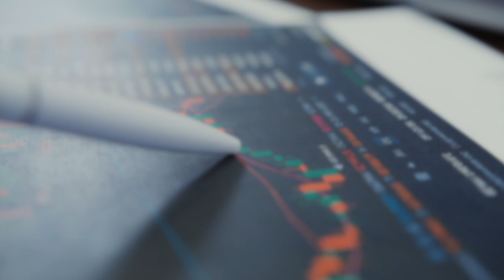ICBF PIERDE POR CORRUPCIÓN 1 BILLÓN DE PESOS SEGÚN LA CONTRALORÍA